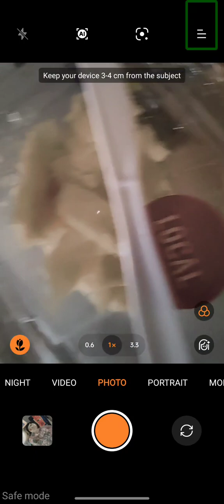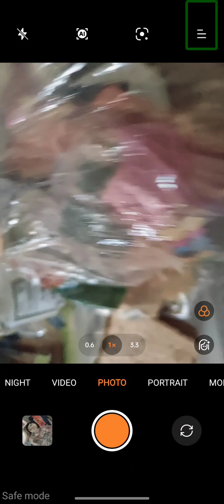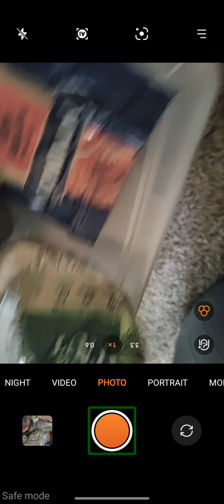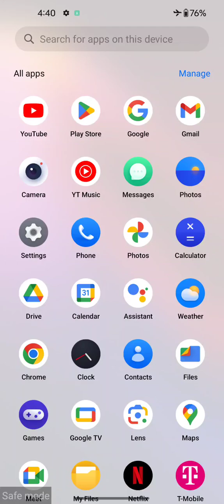Spicy / cheese/ Turkey/ burger